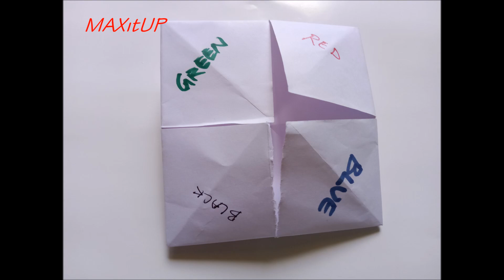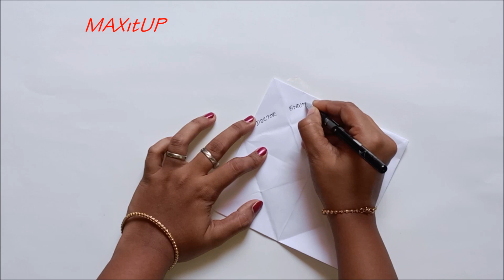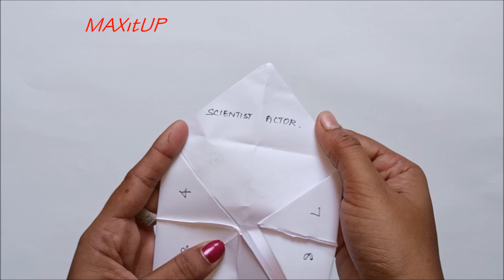Paper cups | Homemade toys for Toddlers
Next up, the paper cups or the fortune teller. A easier paper toy to keep your toddler busy and away from TV and Mobile phones.